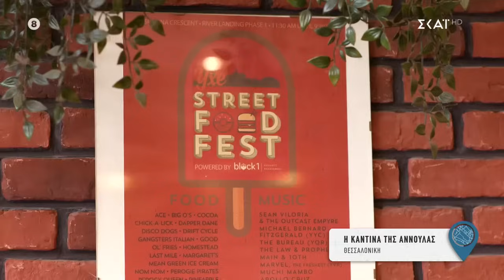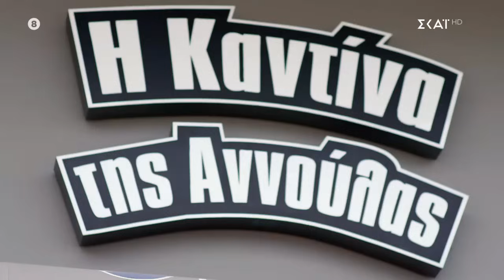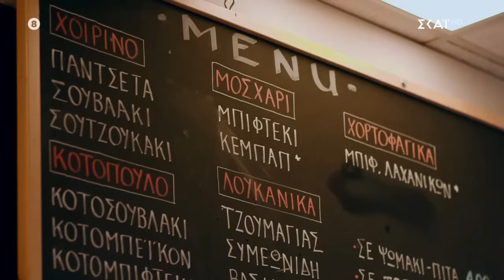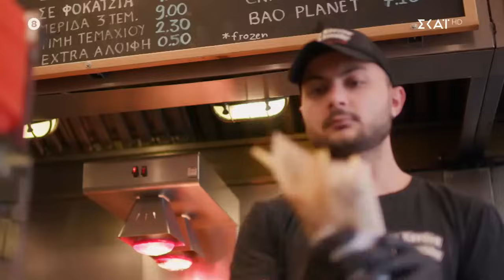Η καντίνα της Αννούλας στη Θεσσαλονίκη έχει αφήσει την δική της ιστορία | Γειτονιές στο Πιάτο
Σάββατο στις 16:45

Ο Δημήτρης Σκαρμούτσος συνεχίζει για δεύτερη χρονιά να μας ταξιδεύει μέσα από τον ΣΚΑΪ στις γειτονιές της Αθήνας και να μας συστήνει μαγαζιά και γεύσεις! Μικρές περιηγήσεις μέσα στην πόλη, γεμάτες από γαστρονομικές στάσεις και ανθρώπινες ιστορίες που αξίζουν να ακουστούν. Σε κάθε επεισόδιο και δύο πρωτότυπες συνταγές που φέρνουν τις Γειτονιές στο Πιάτο.